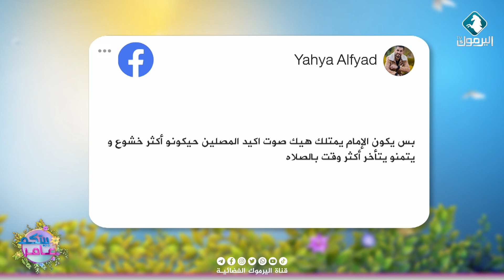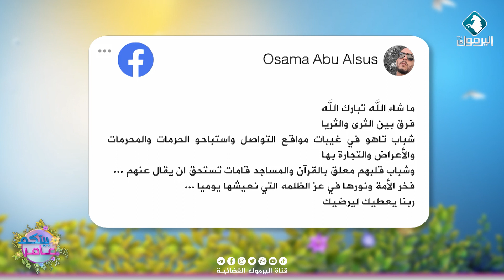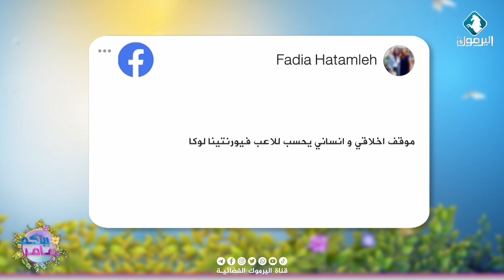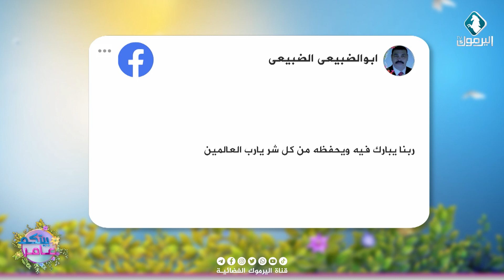أكثر ما تم تداوله على مواقع التواصل الإجتماعي || بيتكم عامر